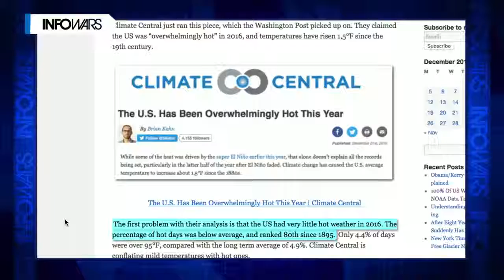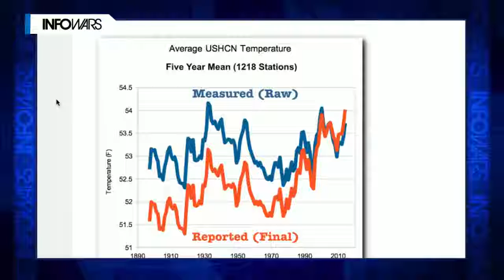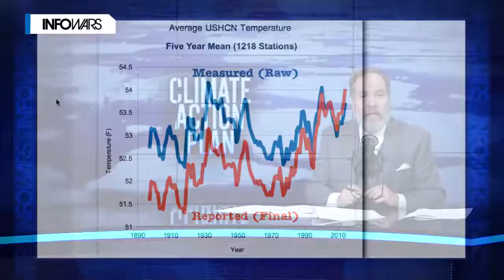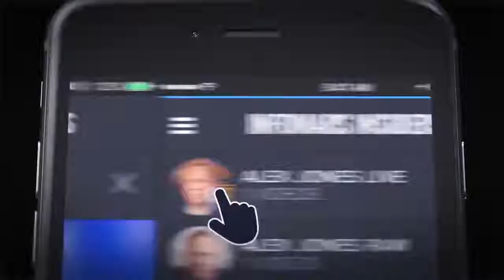NOAA CAUGHT TAMPERING CLIMATE CHANGE DATA